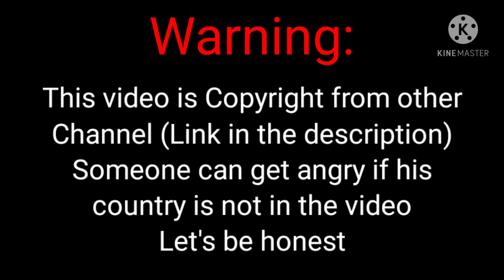Relations between my channel and other countries (Updated)